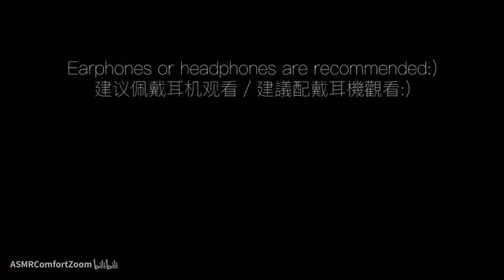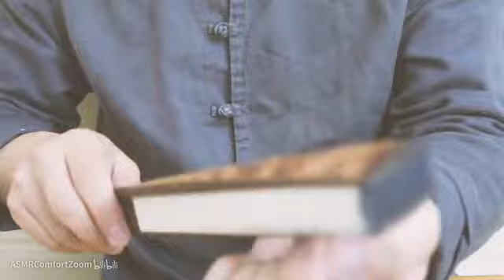ASMR ComfortZoom | wood tapping, scratching (no vocals)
I received a lot of messages hoping to publish a series of wood. I found some wood products with Chinese characteristics, such as sandalwood POTS, incense boxes and fans.
I hope it's the voice you have in mind